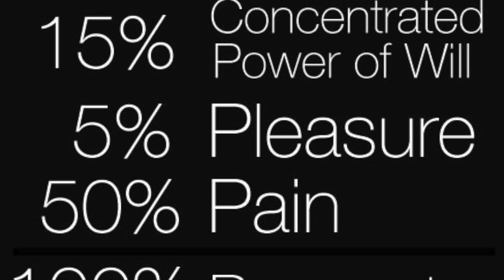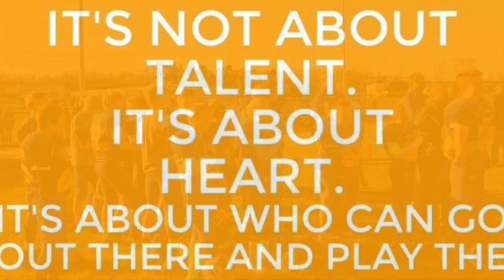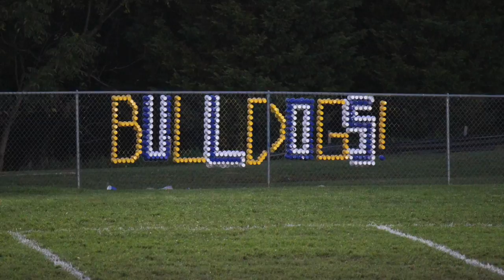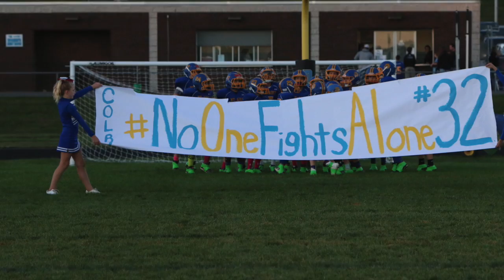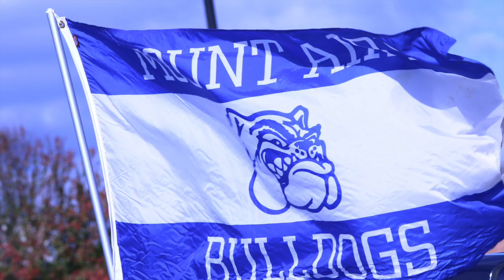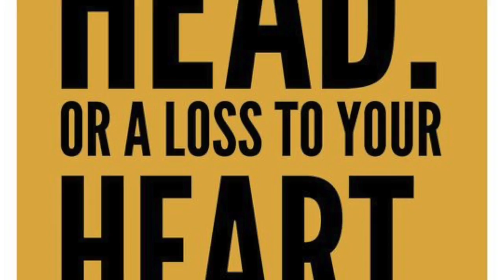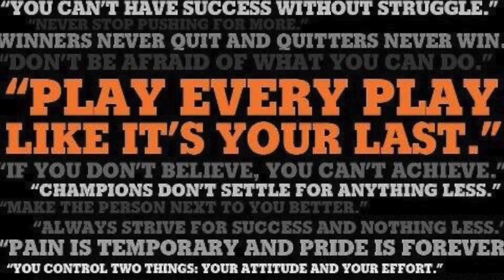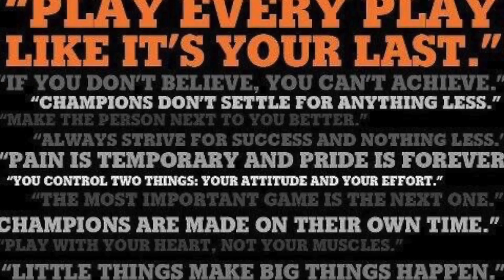2016 Mt Airy Varsity Bulldogs Football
2016-17 Varsity Mt Airy Bulldogs Football Season Slideshow